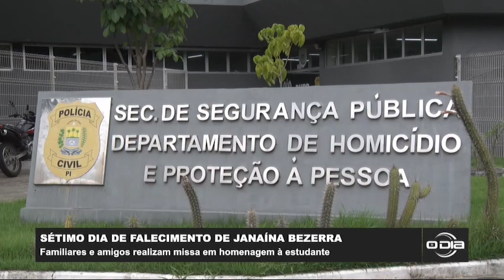Familiares e amigos fazem missa de sétimo dia da estudante Janaína Bezerra 03 02 2023